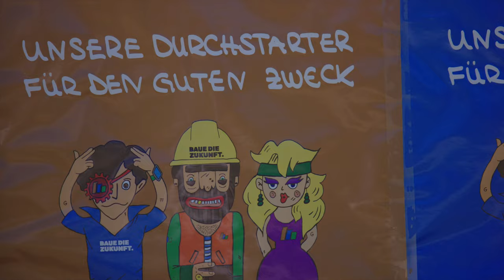Unser Kinderfest zum Ortsjubiläum - 3. Juli 2022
Hier ein kleiner Abriss von unserem Kinderfest am 3. Juli 2022 anlässlich des Ortsjubiläums 1.250 Jahre Empfingen.